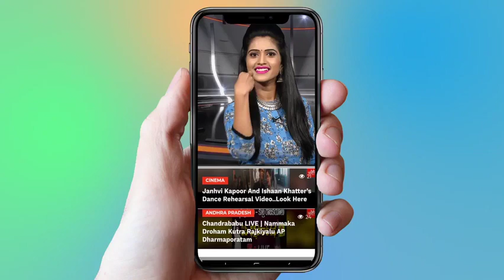Telugu songs | Suvvi Suvvalamma Ettaa Sepedhama Song | Telanganam | Singer Rajendhar | YOYO TV Music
sub_confirmation=1